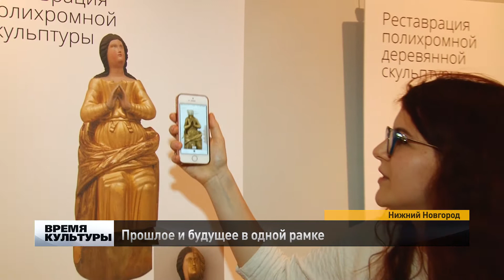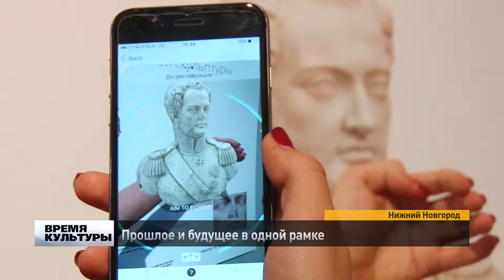Необычная выставка открылась в столице Приволжья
Переместиться во времени теперь можно и в музее. с помощью специального приложения можно буквально за пару секунд увидеть как выглядела картина до реставрации.
Картины и правда словно оживают под прицелом смартфона. И как по взмаху волшебной палочки, открывается огромное количество информации.